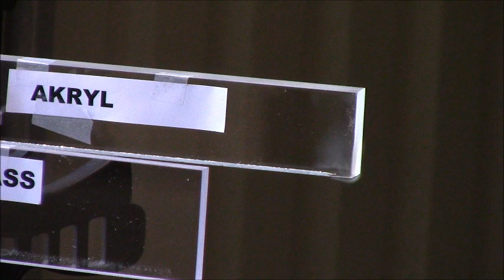Will Hammerglass burn?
How does Hammerglass react to fire - compared to Acrylic?
Hammerglass is 300 times stronger than glass, acrylic is 30 times stronger.
Hammerglass offers ready made solutions for
- Noise barriers
- Bridges
- Roofs
- Weather shelters
- Pedestrian tunnels etc

Calculated and tested